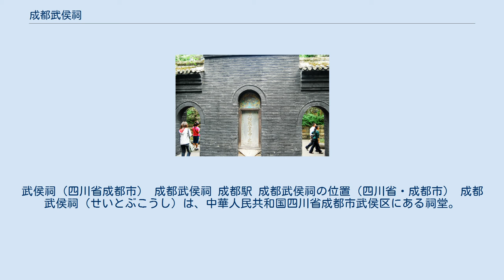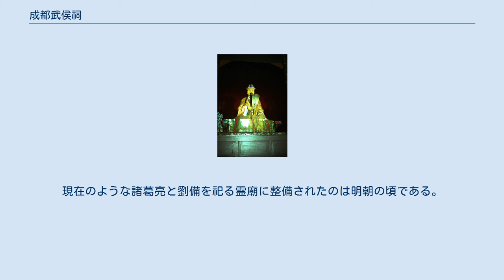成都武侯祠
武侯祠（四川省成都市） 成都武侯祠 成都駅 成都武侯祠の位置（四川省・成都市） 成都武侯祠（せいとぶこうし）は、中華人民共和国四川省成都市武侯区にある祠堂。
三国時代の蜀の丞相・諸葛亮やその主君劉備などを祀る。
 諸葛亮を祀った「武侯祠」と呼ばれる祠堂は中国各地にあるが、その中でも有名なもののひとつである。
 武侯祠の「武侯」とは「忠武侯」と諡号された諸葛亮を指し、彼を祀る霊廟を意味する。
しかし、後世に『三国志』や『三国志演義』などで、諸葛亮以外の蜀漢の武将や家臣、さらに主君である蜀の先主・劉備や後主・劉禅なども祀られるようになった。
劉禅は「亡国の暗君」とみなされたため、南宋の頃に廃祀された。
223年に劉備の陵墓である恵陵が造営され、劉備の霊廟も造営された。
成漢の李雄は武侯祠を造営し、今の場所に移した。
現在のような諸葛亮と劉備を祀る霊廟に整備されたのは明朝の頃である。
 現在の遺構は清朝の頃のものであり、「成都武侯祠博物院」として1961年に中華人民共和国全国重点文物保護単位に指定されている。
 霊廟内には関羽・張飛などの蜀漢の武将の塑像が並び、奥に諸葛亮の塑像や劉備の塑像がある。
いずれもが後世の製作で、『三国志演義』によって形成されたイメージに基づくものである。